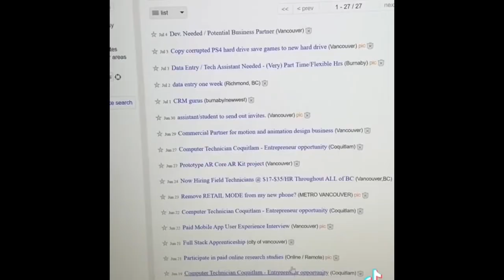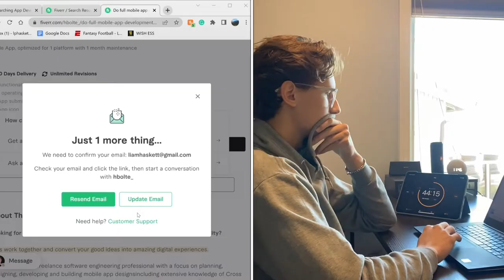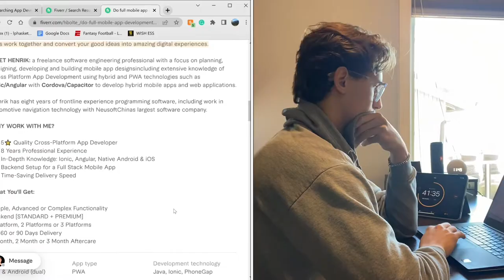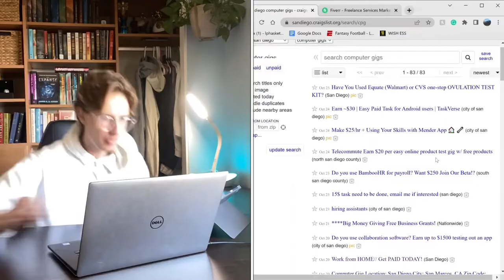I Tried Service Arbitrage For a Week and This is What Happened